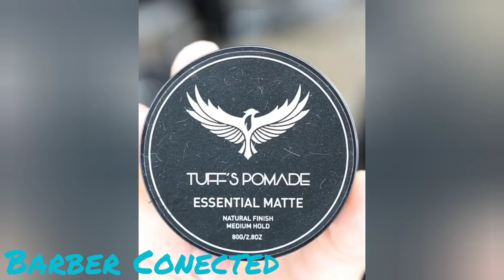TENDÊNCIAS DE CORTE MASCULINO 2021 💈 THE BEST BARBERS IN THE WORLD ✂️ 201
Veja como VOCÊ pode se tornar um Barbeiro Profissional mesmo que você não tenha
experiencia, começando do absoluto zero. Descubra todas as técnicas de um Barbeiro de
Sucesso para você iniciar o quanto antes.

TAGS ...

canal do costa no YouTube,recomendado canal do costa,videos do canal do costa sobre cabelos masculinos,tendencias de corte degrade,infantil, masculino crespo, masculino liso, masculino cacheado